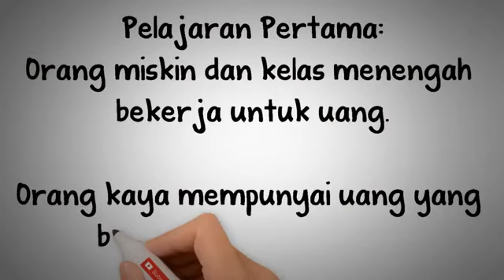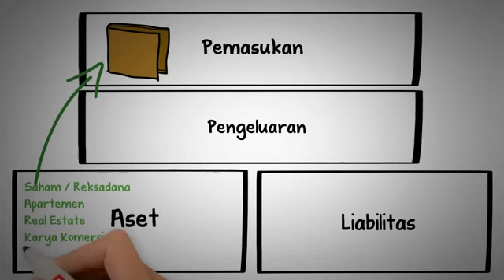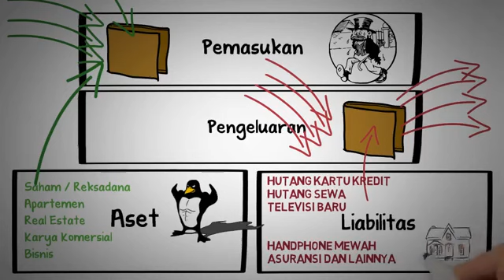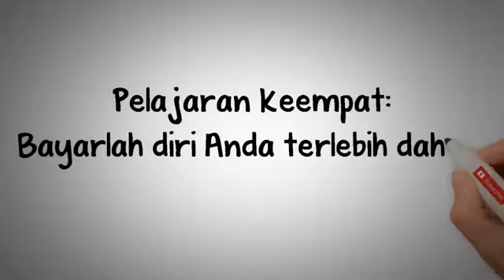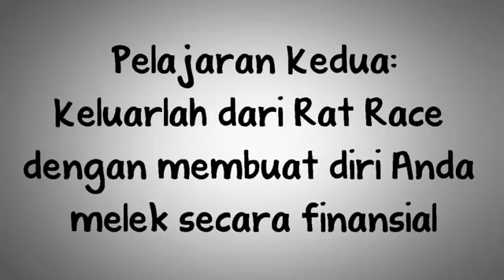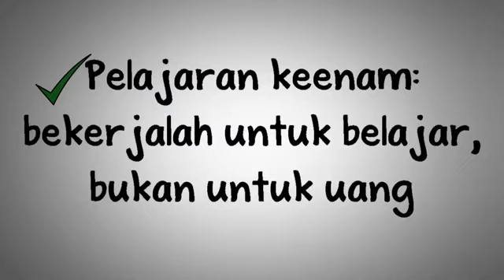Apa yang Diajarkan Ayah Kaya Pada Anaknya Animasi Rich Dad Poor Dad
video motivasi untuk orang tua, kepada anaknya